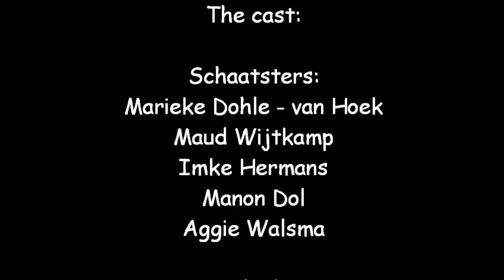Weissensee 2014 van Schaatsteam de Goudse Verzekeringen